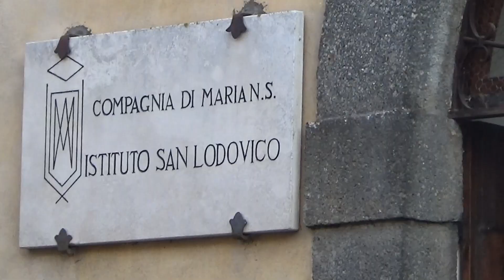Processione per la ricorrenza della festa della Madonna della cava 2019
Il giorno 29 maggio 2019, con un triduo di rosari  è iniziata la festa per i festeggiamenti della madonna della cava- La sera del 31 maggio al termine del triduo, alle ore 21,00 è stata fatta la processione per alcune vie e piazze orvietane  con l'effige della statua della Madonna- E' questa una tradizione che gli orvietani, ma soprattutto gli abitanti della cava non possono rinunciarvi. Anche quest'anno si è vista tanta partecipazione per esplicitare la fede e l'amore verso la Santissima- La ricorrenza ed altri festeggiamenti; religiosi e civili, si sono susseguiti nelle giornate dell'uno e due di giugno.  Tante presenze e tanti momenti carini che come negli anni passati hanno saputo intrattenere con simpatia amicizia e cordialità-